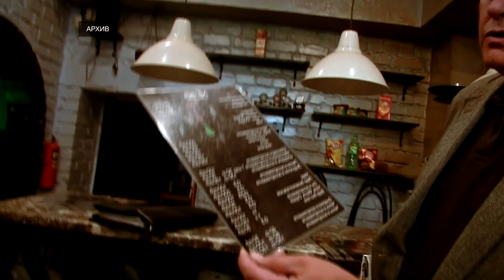В центре Твери наводится порядок в сфере общепита